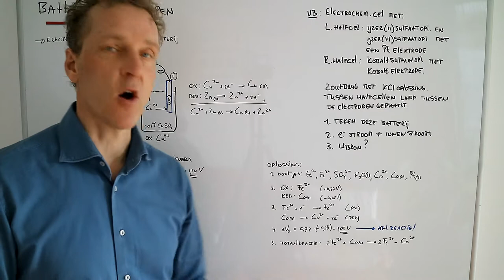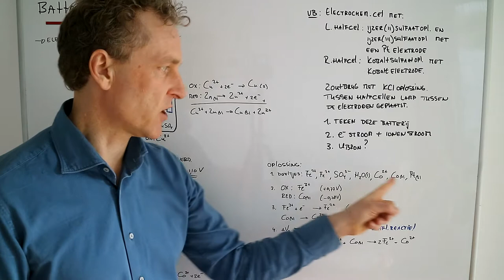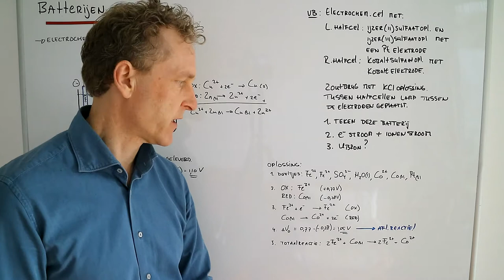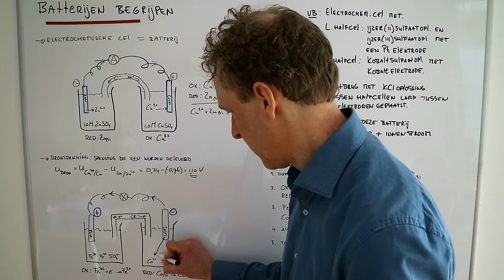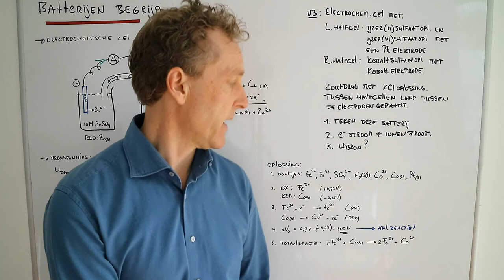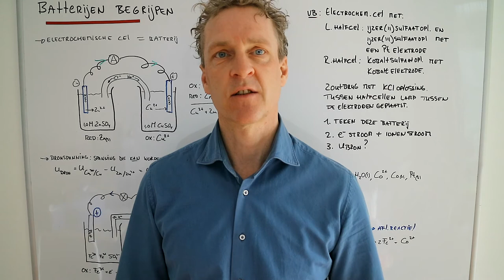Hoe werkt een batterij, de oplossing!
In de vorige scheikundeles heb ik je huiswerk gegeven om zelf een elektrochemische cel te tekenen en te laten zien welke kant de elektronen en de ionen zich op bewegen. Hier de uitwerking ervan zodat je die kan vergelijken met het werk wat je zelf gedaan hebt. Dat heb je toch wel, niet?